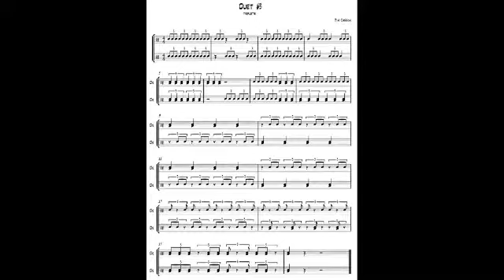Duet #3 Starring Mitchell!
Mitchell Van Hoffen plays Drum Duet #3 - The Triplets by Jim Casson with some other guy.